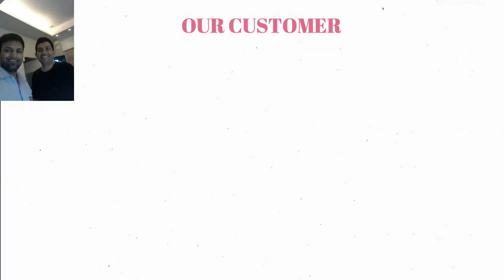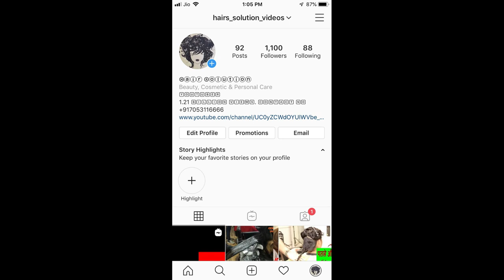HOW TO CUT LONG HAIR LIVE DAY 34